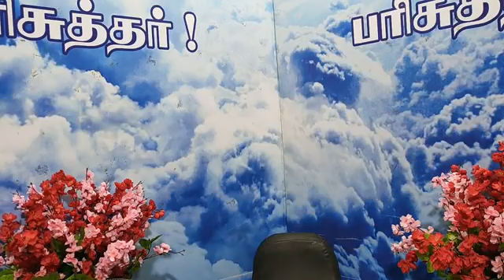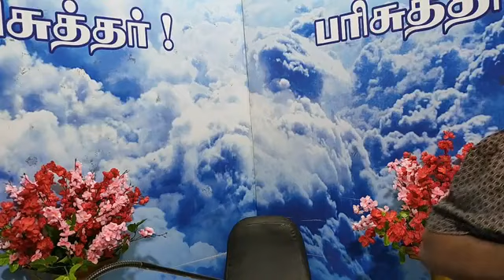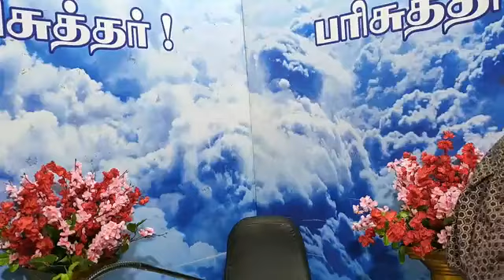Deliverance Prayer @ God's Garden Prayer Center - Madurai | 03 08 2022 | Rev.Dr.B.Elisha Anbu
Rev.Dr.B.Elisha Anbu
God's Garden Ministries - Yerimalai Trust
God's Garden, Kovilangulam - 626107,
Aruppukottai, Tamilnadu, India.